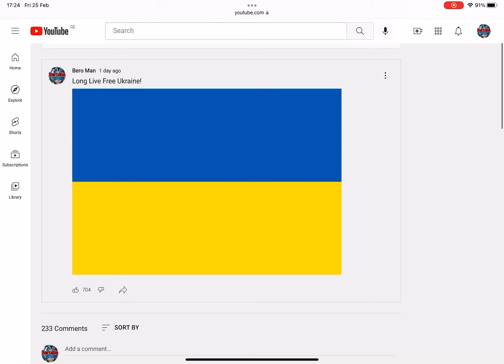Who Ignores Jabari's Cleanse and Who Does Not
Thnx for watching, if you would like you can show your support to the Channel through PayPal